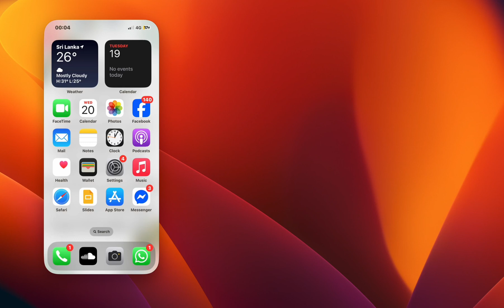Cómo Ver Quién Reposteó Mi Publicación en Instagram | Revisar Reposts en Instagram 2025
-¿Quieres saber quién ha reposteado tu publicación en Instagram?
En este video, te mostraré paso a paso cómo revisar quién reposteó tus publicaciones y reels en Instagram.

Aprenderás:
– Cómo encontrar la pestaña de Reposts en tu perfil
– Cómo ver quién reposteó tus publicaciones y reels
– Consejos para gestionar y eliminar reposts si es necesario
– Funciona en Android y en iPhone

Guía rápida y sencilla
No necesitas aplicaciones de terceros